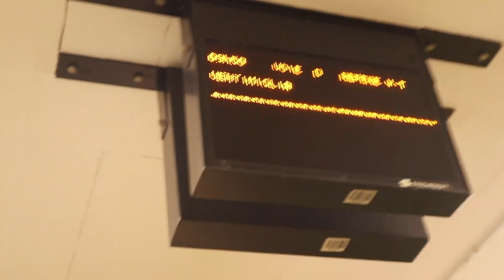I went to Italy for 1 hour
was an experience!! hope you enjoy this vid, was so much fun to do and make! have an awesome week!!! lotsa love!